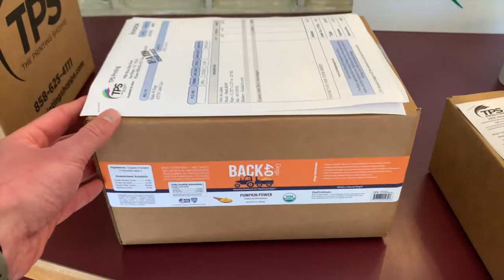Cowboy Turns 2 ( and Back 40 Dogs sneak peak )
It’s Cowboy’s 2nd birthday today and I can easily say it has been like trying to tame a wild animal.

I know everyone thinks their dog is the best, and they’re right. But this dog is one badass, tough, scrappy, and the most loyal little dude that can hang with the best & biggest of them.

Heck, I am literally building a brand and business around him.

Definitely has taught me to be more patient, be stubborn on the things you believe in, protect the people you care about, no days off, and that good things really only come when you put in the work.

If he was easy it wouldn’t be as rewarding to see him turn into a highly trained 50lb sidekick that goes everywhere with me. But of course I still let him cause a little chaos here and there 👊🏼